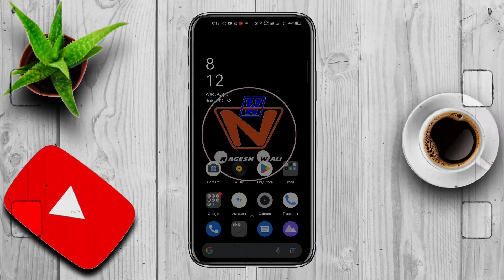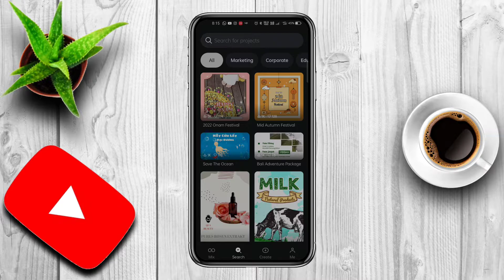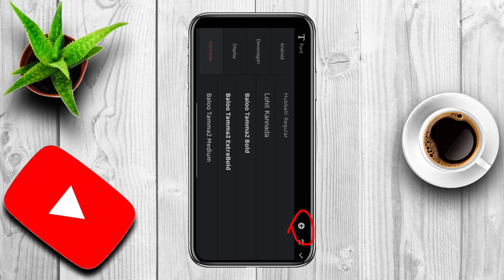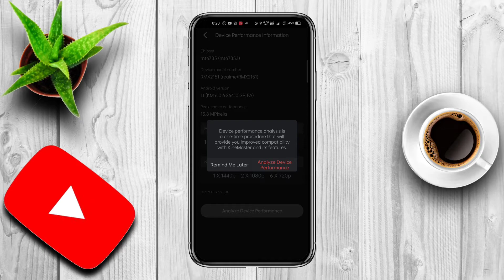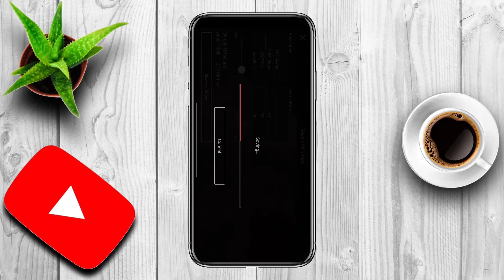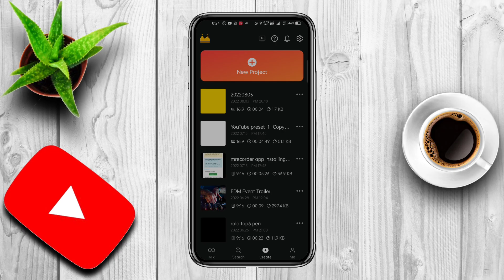Update Kinemaster to latest version 6.0.6 ಅಪ್ಡೇಟ್ ಮಾಡಿ 2022|In Kannada |By Nagesh Wali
@nageshwali    nagesh wali

Hi friends I am Nagesh Wali in this video I will tell u about
How to update Kinemaster to latest version 6.0

or encourage Any illegal activities, all
contents provided by This Channel is meant

Update kinemaster
Kinemaster update
Nagesh wali kannadayoutuber nageshwali
Kinemaster Update
kinemaster 2022
latest kinemaster
How to update kinemaster
Update kinemaster
Latest version kinemaster
Kinemaster 6.0
Kinemaster in kannada
Latest kinemaster in kannada
How to update kinemaster in kannada
Kinemaster tutorial in kannada
Kinemaster video editing in kannada
How to edit videos in kinemaster in kannada

Nagesh wali video
Nagesh wali tech videos
Nagesh wali youtuber
Nagesh wali kannada
nageshwali
nagesh
wali
Nagesh wali
Nagesh
Wali